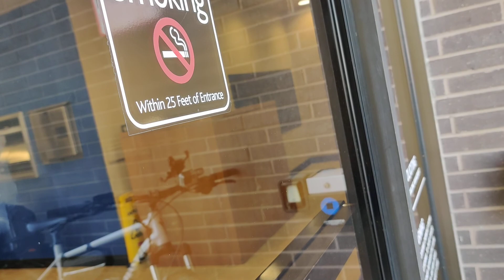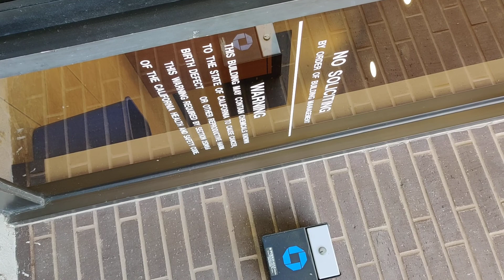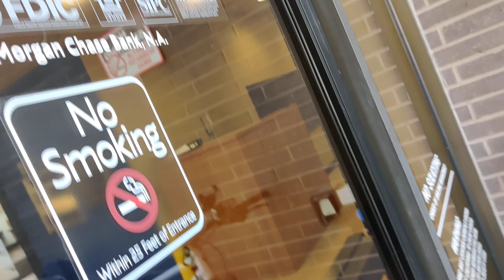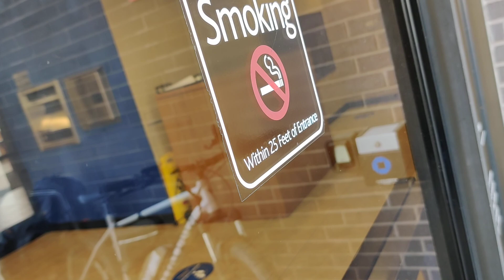I'm here to see why they did not respond to the subpoena my lawyer filed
The previous employee was friends with me and had my back. I don't know what happened.